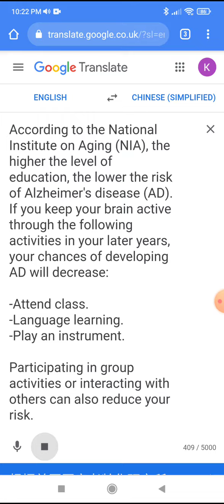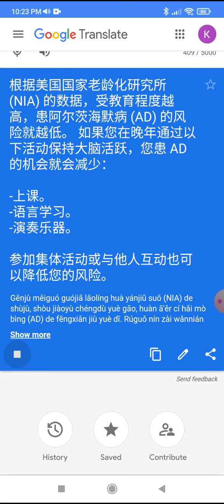According to the National Institute on Aging (NIA), the higher the level of education, the lower the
According to the National Institute on Aging (NIA), the higher the level of education, the lower the risk of Alzheimer's disease (AD). If you keep your brain active through the following activities in your later years, your chances of developing AD will decrease:

-Attend class.
-Language learning.
-Play an instrument.

Participating in group activities or interacting with others can also reduce your risk.

根据美国国家老龄化研究所 (NIA) 的数据，受教育程度越高，患阿尔茨海默病 (AD) 的风险就越低。 如果您在晚年通过以下活动保持大脑活跃，您患 AD 的机会就会减少：

-上课。
-语言学习。
-演奏乐器。

参加集体活动或与他人互动也可以降低您的风险。